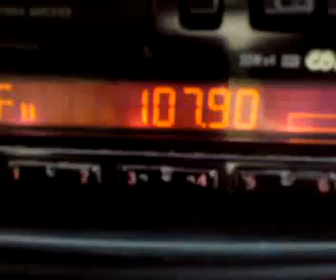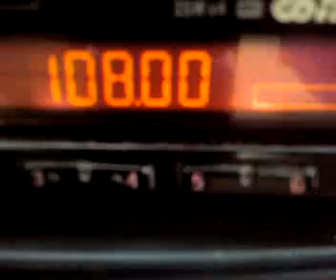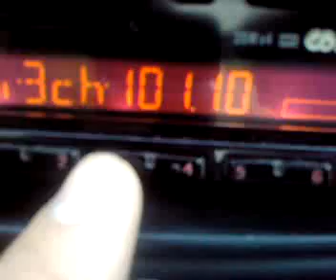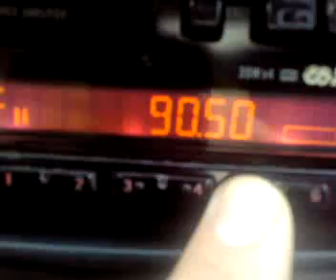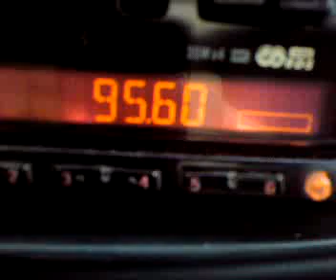BET E, 2 broadcast emitters at same time on same FM frequency